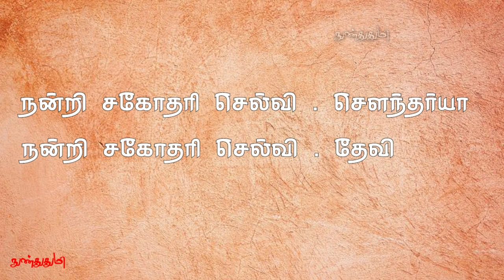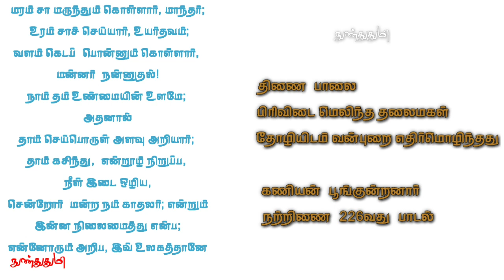நற்றிணை / 226வது பாடல் / கணியன் பூங்குன்றனார் / Kaniyan pungundranar / Natrinai /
தமிழ்வாழ்க

நற்றிணை
கணியன் பூங்குன்றனார்

மரம் சா மருந்தும் கொள்ளார், மாந்தர்;
உரம் சாச் செய்யார், உயர்தவம்;
வளம் கெடப்பொன்னும் கொள்ளார்,
மன்னர் நன்னுதல்!
நாம் தம் உண்மையின் உளமே;
அதனால்
தாம் செய்பொருள் அளவு அறியார்;
தாம் கசிந்து,
என்றூழ் நிறுப்ப, நீள் இடை ஒழிய,
சென்றோர் மன்ற நம் காதலர்; என்றும்
இன்ன நிலைமைத்து என்ப;
என்னோரும் அறிப,
இவ் உலகத்தானே

நற்றிணை 226வது பாடல்
பாலை திணை

எனக்கு தெரிந்த
என் சிற்றறிவுக்கு எட்டிய விளக்கம் இது
இதில் ஏதேனும் தவறுகள் இருப்பின்
என்னிடம் தெரிவியுங்கள்
நான் திருத்திக்கொள்கிறேன்
வேறு விளக்கங்கள் இருப்பினும்
கருத்து பகுதியில் தெரிவியுங்கள்
நானும் அறிந்து கொள்கிறேன்

இந்த ஒரு நற்றிணை பாடல் மட்டும் தான் நன்றாக இருக்கிறது நான் ரசித்தேன்
என அர்த்தமல்ல இதற்கு
ஒரு பானை சோற்றுக்கு ஒரு சோறு பதம்

நீங்களும் நற்றிணை வாசித்து
தமிழ் விருந்து உண்ண வேண்டும்

சகோதரி செல்வி.தேவி இருவருக்கும்
அவர்கள் குடும்பத்தாருக்கும்
எனது நன்றியை தெரிவித்து கொள்கிறேன்

அவர்கள் பணியை குரல் பதிவை
மிக சிறப்பாக
செய்து கொடுத்திருக்கிறார்கள்

GENERAL AND
EDUCATIONAL PURPOSE ONLY